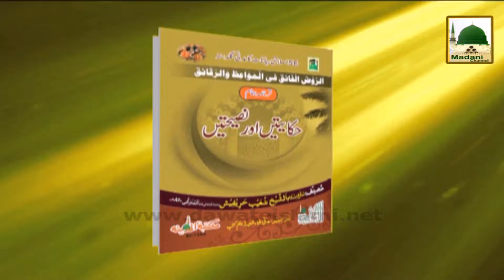Sahabiyat Ki Hikayat(Ep-13) - Sahabiyat Kay Ausaf (1)